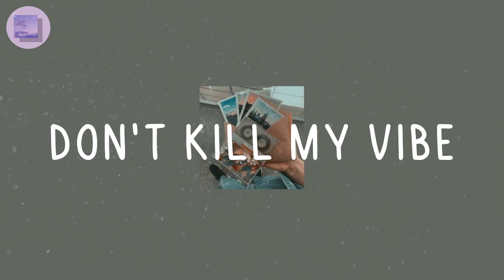Justin Bieber, Troye Sivan, Lauv Mix - Don't Kill My Vibe